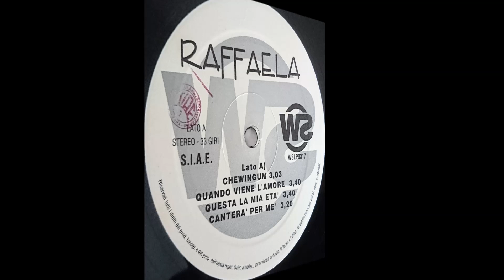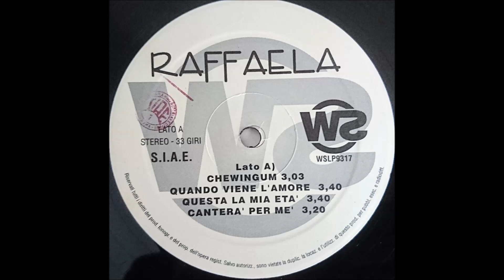Raffaela - Quando Viene L'Amore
Westudio ‎– WSLP 9317
Vinyl, LP, Album
Italy
Arranged By – Tony Labriola

Tracklist:
A1 - Chewingum
A2 - Quando Viene L'Amore
A3 - Questa La Mia Eta'
A4 - Cantera' Per Me'
B1 - Favole
B2 - Ciao D.J.
B3 - Cuore Tradito
B4 - Mia Amica